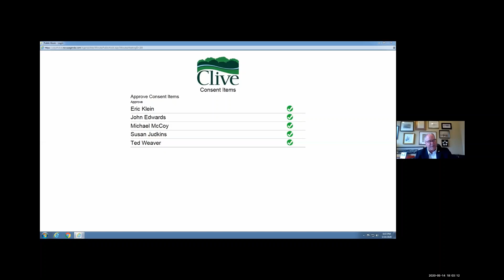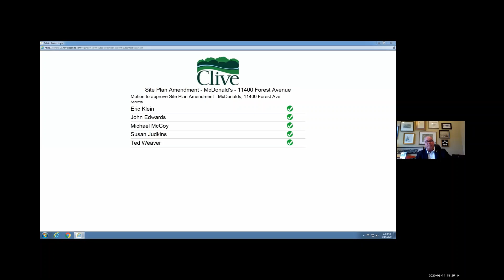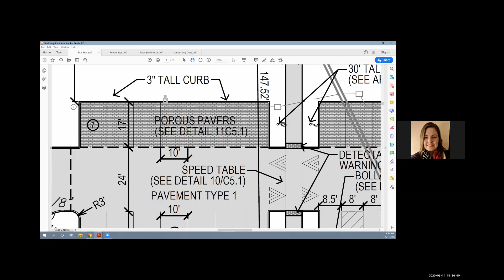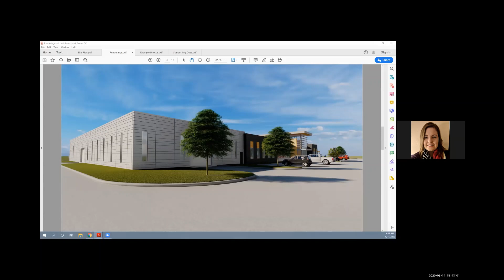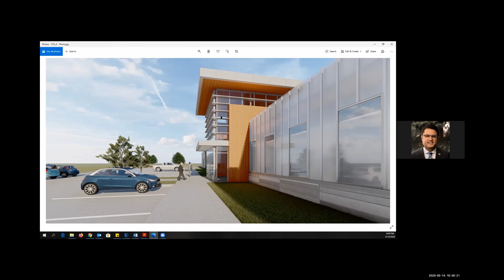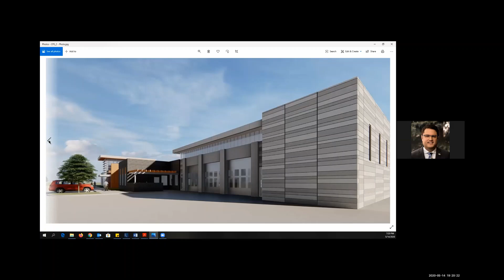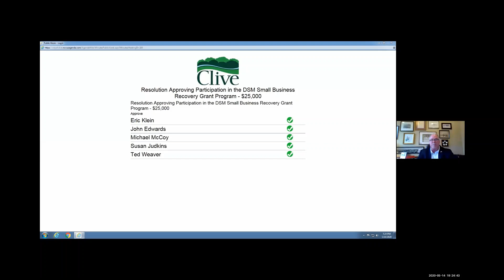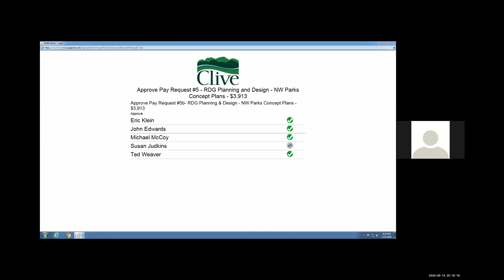Clive City Council Meeting, May 14, 2020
The May 14, 2020 Clive City Council meeting.  To review the meeting agenda and the Council's packet materials visit cityofclive.com.  Due to the ongoing public health emergency, this meeting was conducted by phone and video conference.